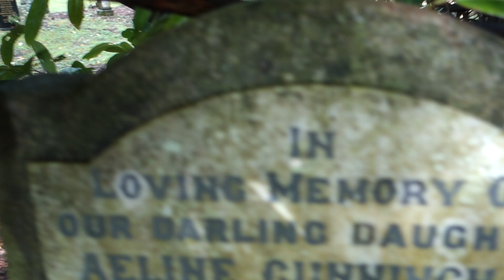Cunningham Ancestry, Glasgow